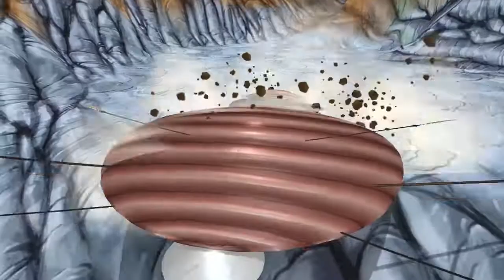The Maw LP – Episode 3 – Maw of the Beholder (Xbox 360)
With these many eyes
Laser beams shall stun his foes
Ripe for the picking

Gameplay was recorded from Xbox Series S.